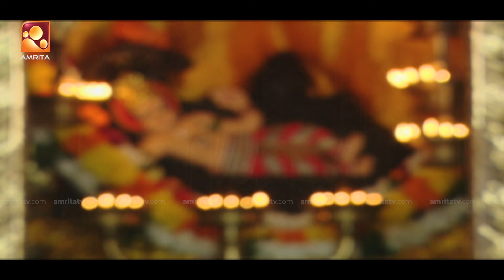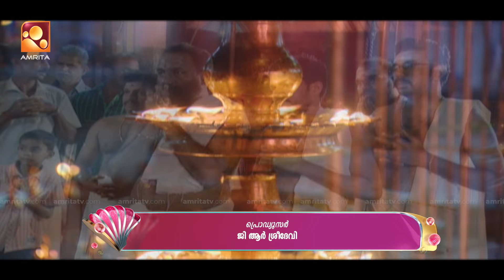Sandhyadeepam 2 | Epi : 1329 | സന്ധ്യാദീപം | Amrita TV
Sandhyadeepam | Everyday @ 6.30pm | AmritaTV